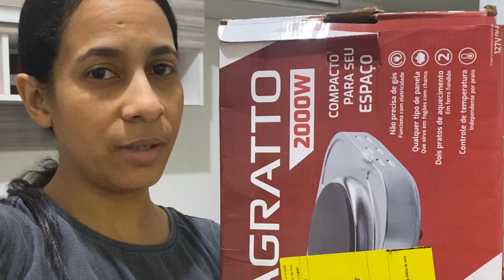FOGÃO ELÉTRICO AGRATO DEPOIS DE UM ANO DE USO COMO ELE ESTÁ.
Bem vindos a mais um vídeo do canal , nesse vídeo vou te mostrar como está o fogão elétrico depois de um ano de uso .